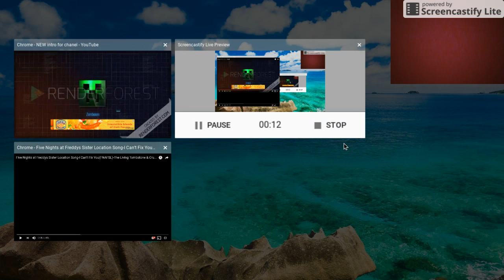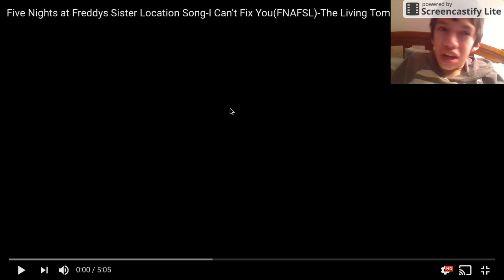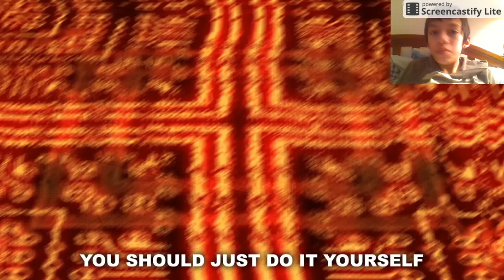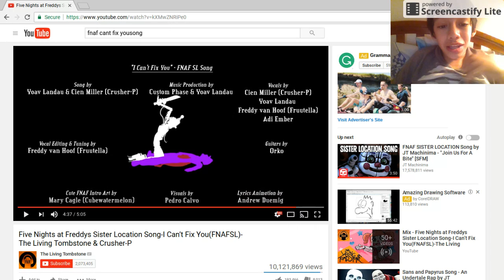REACTION TO" I CANT FIX YOU" By THE LIVING TOMBSTONE